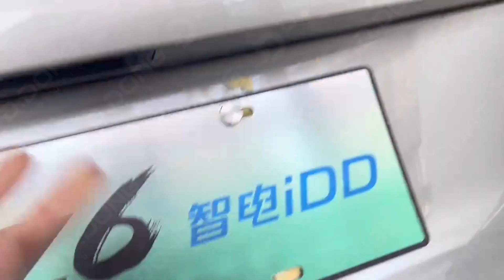OSHAN Z6 IDD plug in hybrid vehicle for sale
@ddongautomobile It can meet the daily pure electricity needs of urban office workers with its pure electric driving range reaches 150 km. Welcome to consult us about cars. Henan Dongdong Automobile Sales Service Co., Ltd.